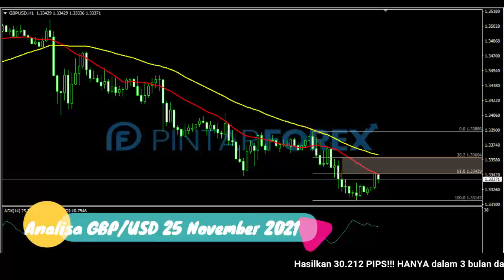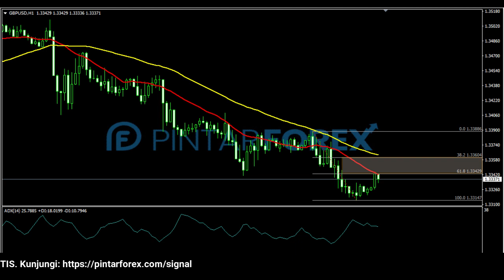🔴 LIVE: Analisa Forex Hari Ini 25 November 2021 Apakah GBP-USD Akan Kembali Terjatuh ?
"Analisa Forex Hari Ini 25 November 2021 Apakah GBP-USD Akan Kembali Terjatuh ?